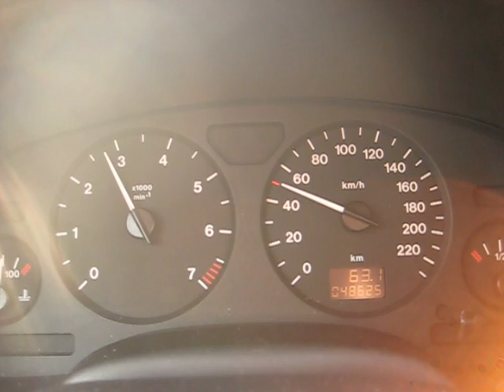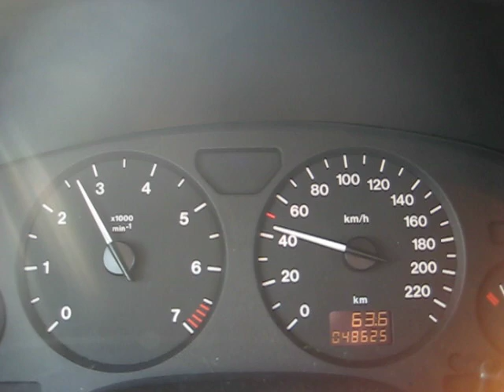Opel Astra G 1.6 automatic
Opel Astra G 1.6 8V automatic